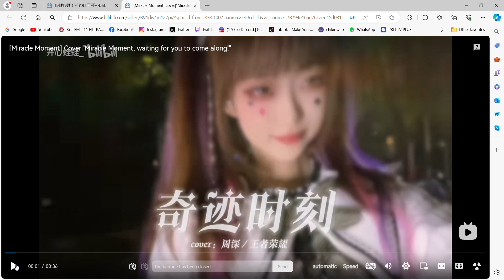React to beautiful 🇨🇳Chinese Girls🇨🇳 (Ep 19): Happy Frog - Miracle Moment (Cover)